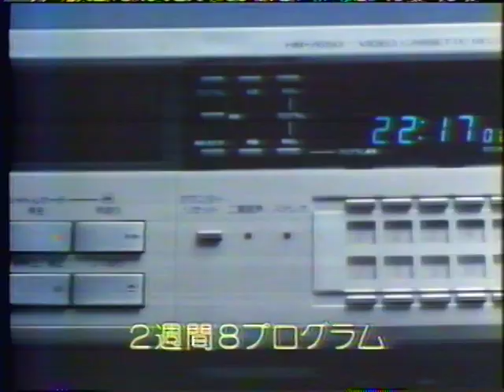Victor VCR Commercial (1982) Japan